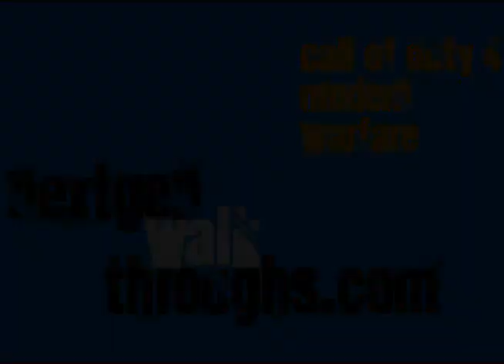Call of Duty 4 - Act II - All Ghillied Up - Crawling Under T | WikiGameGuides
Call of Duty 4 - Act II - All Ghillied Up - Crawling Under Trucks

NextGenWalkthroughs.com presents: Call of Duty 4 Veteran Difficulty video walkthrough!

All videos can be downloaded from out site in much better quality